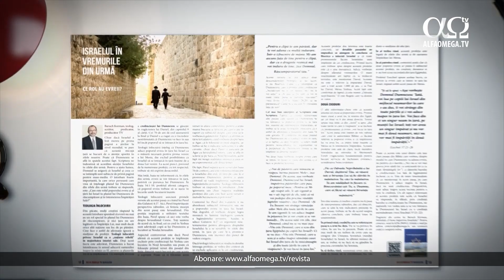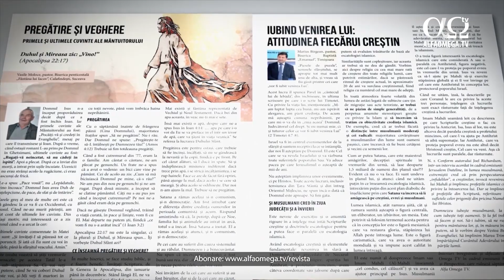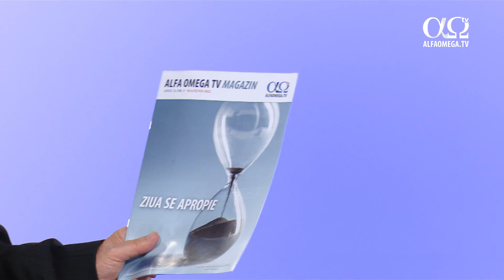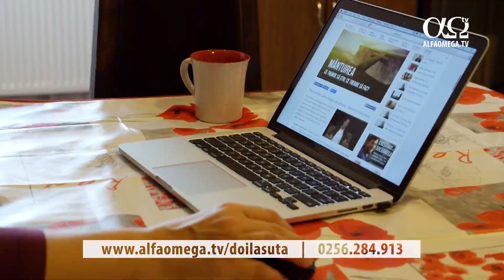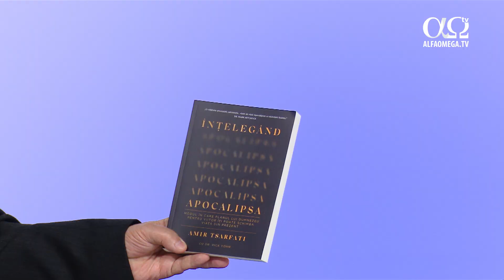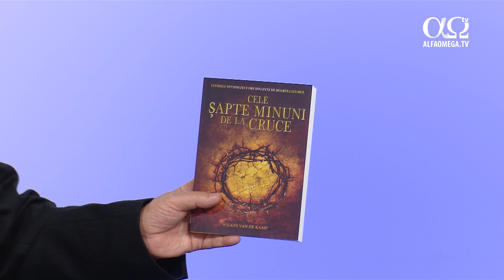Alfa Omega în obiectiv, 19 mai 2022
Vă aducem aminte de revista Alfa Omega, intitulată ,,Ziua se apropie”. De asemenea, aveți ocazia să-i cunoașteți pe câțiva dintre colaboratorii noștrii din țară și să aflați mai multe despre Asociația „Philippi Vision” care s-a implicat în ajutorarea refugiaților.
Dacă nu ai televiziune prin cablu, poți urmări canalul nostru TV online, gratuit, 24/7
Dacă vrei să afli mai multe despre Asociația „Philippi Vision” intră aici